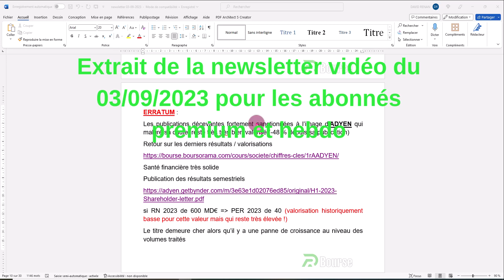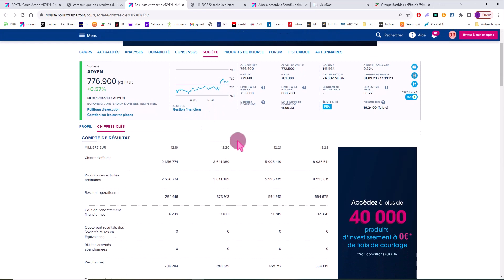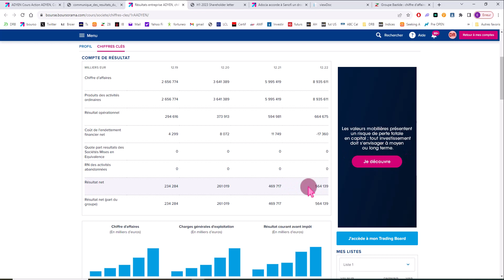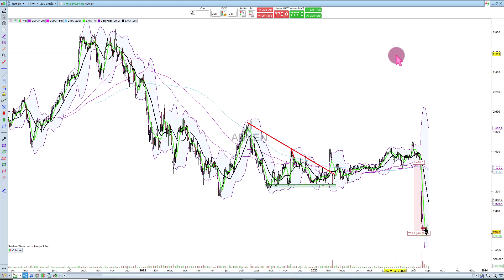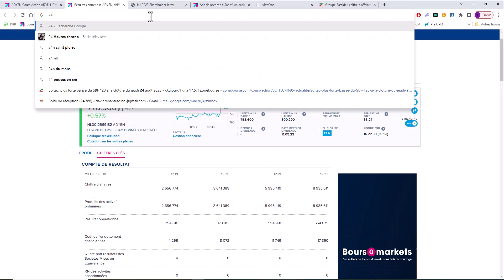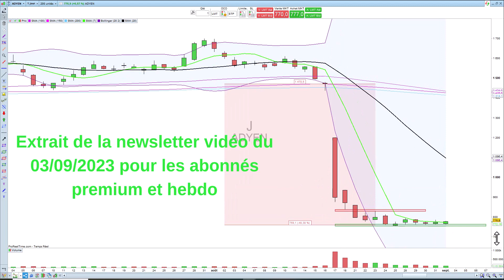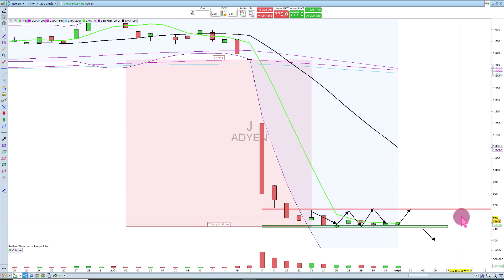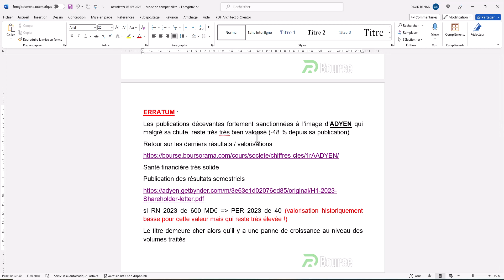David RENAN - Avis et stratégie sur le titre ADYEN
CE N'EST SURTOUT PAS UN CONSEIL D'ACHAT NI DE VENTE !!

⭐️Partenaires⭐️

TRADE REPUBLIC

Salut ! Je suis David Renan, trader pour compte propre depuis 18 années maintenant (mes premiers ordres ont été passés en 1999). J’interviens sur les marchés de deux manières. J’investis dans des sociétés décotées avec un horizon de plusieurs mois à quelques années. En parallèle, je trade de façon intensive. Mes opérations peuvent durer de quelques minutes à quelques jours (swingtrading).

J’ai réalisé au cours de ces années, plus de 2,2 M€ de plus-values en partant d’un capital de 12 K€. Ces performances ont été certifiées par un huissier (consultable sur mon site internet).

▬▬▬▬▬▬ 📚 MES OFFRES (depuis 2012) 📚 ▬▬▬▬▬▬

▬▬▬▬▬▬▬ 🎁 CADEAU 🎁 ▬▬▬▬▬▬▬